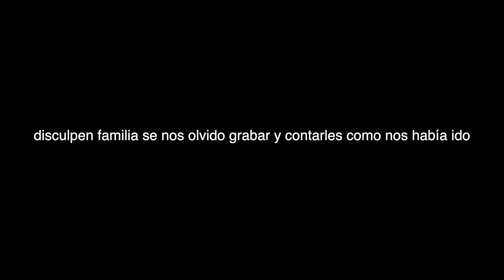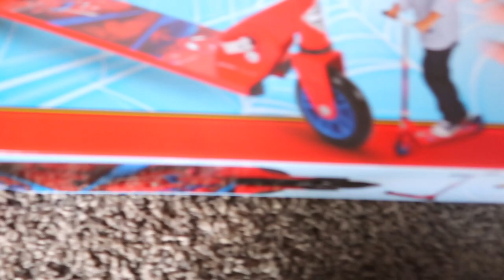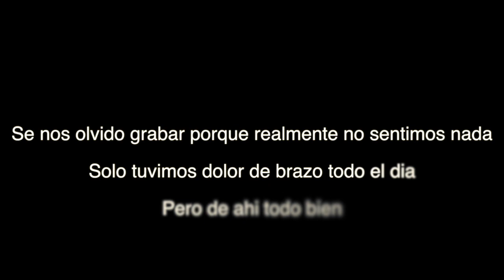NOS PUSIMOS LA PRIMERA VACUNA DEL COVID **COMO NOS FUE,CUALES FUERON LOS EFECTOS**